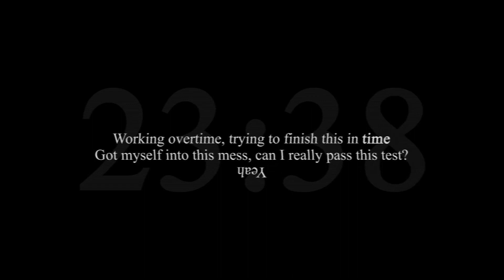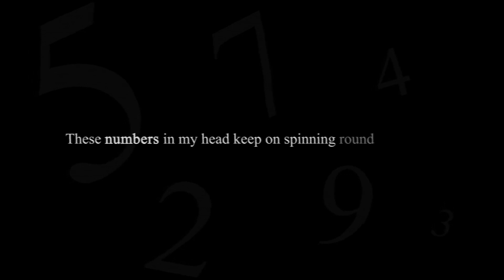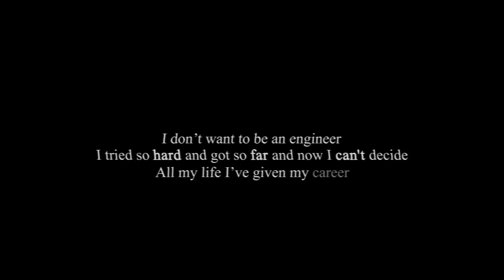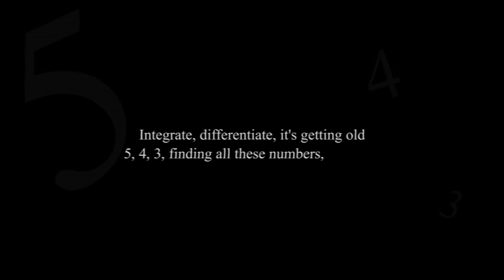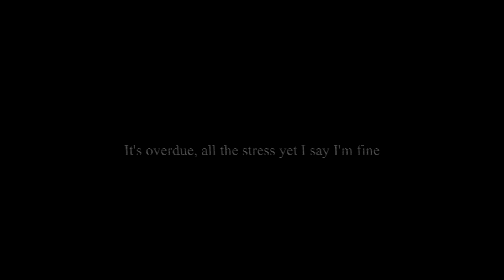Elon Musk - i don't want to be an engineer (AI cover)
Me trying to create an AI Cover